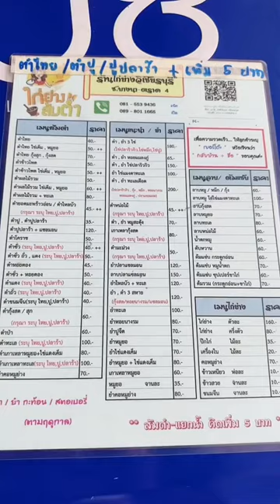🚘แถวบางนาไก่ย่างส้มตำ ร้านไหนเด็ด😋ไปดูกัน... ⁉️❣️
🚘แถวบางนาไก่ย่างส้มตำ
ร้านไหนเด็ด😋
ไปดูกัน... ⁉️❣️

🎯พิกัด ไก่ย่างวิเชียรบุรี
บางนาตราดซ.4 ร้านอยู่ในซอย
เข้าไปประมาณ300เมตรอยู่ซ้ายมือ
(ขายเฉพาะเช้า-บ่าย)